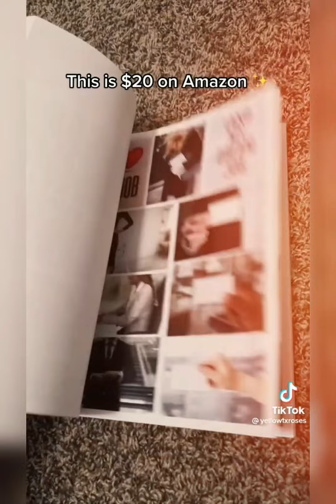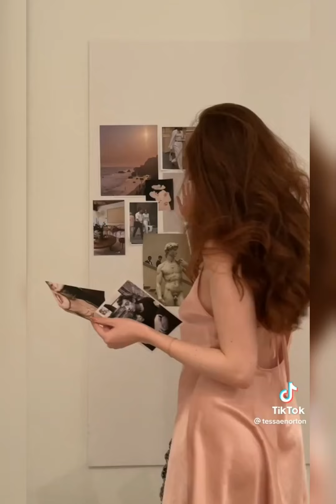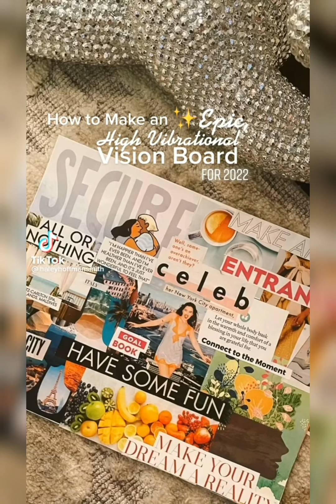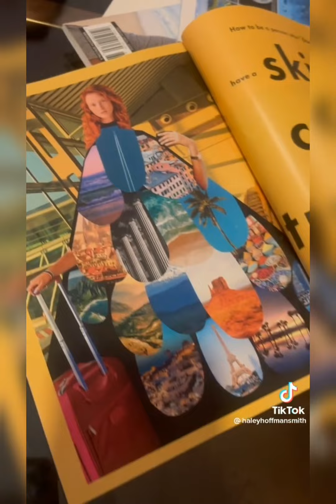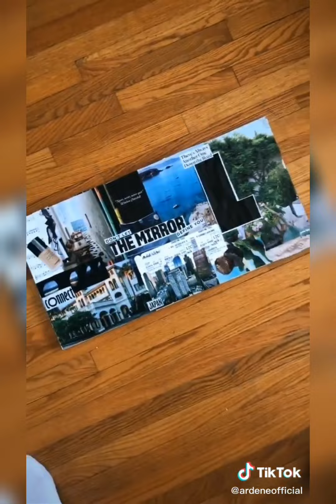visions board creating/dream board / vision board tips / Tiktok complication